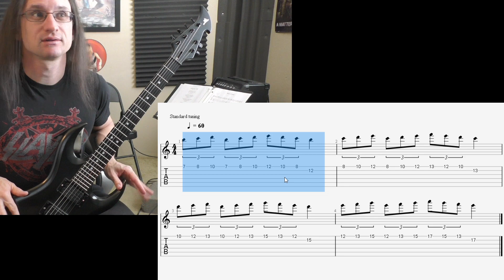Matt G. Video Recap 4-19-21